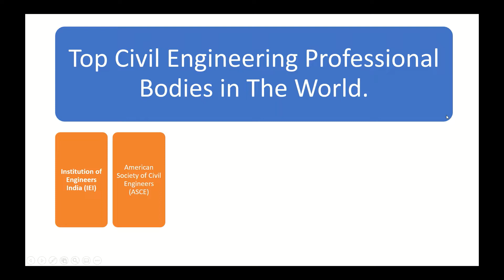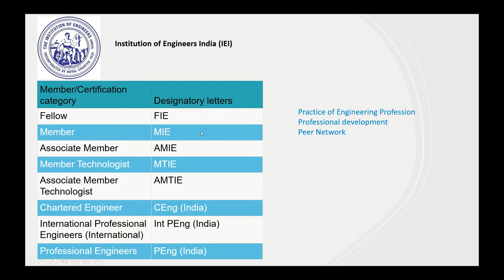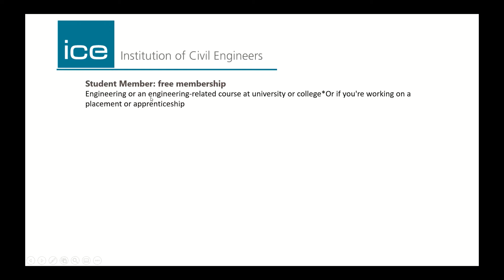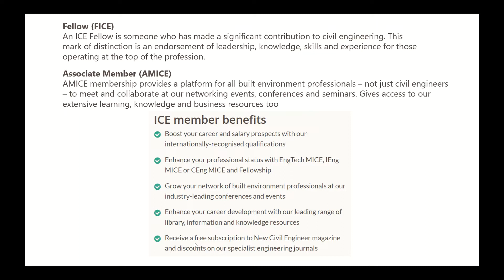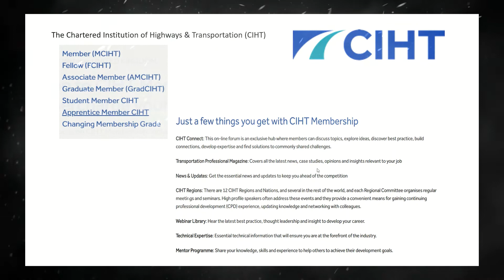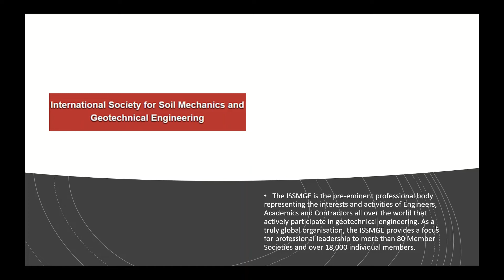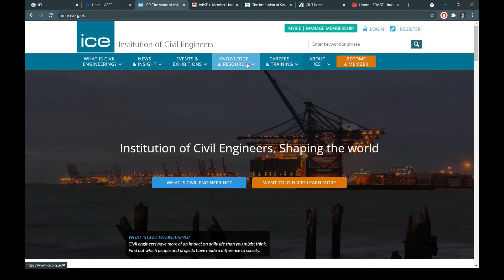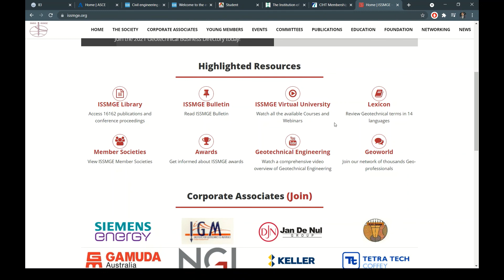Top Civil Engineering Professional bodies in the world|| IEI || ASCE||Membership Details || Benefits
Hi All, here I uploaded a video on List of Top Civil Engineering Professional bodies in  Civil Engineering.

Links for Professionalbodies.

Please have a look over the other videos on my Channel.